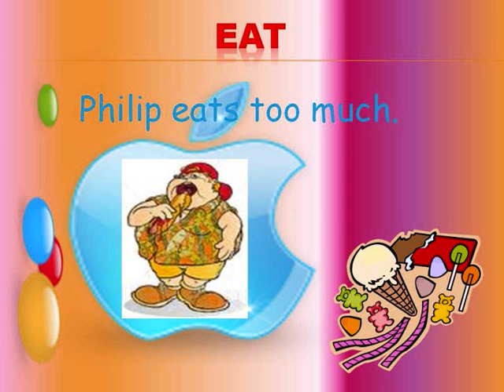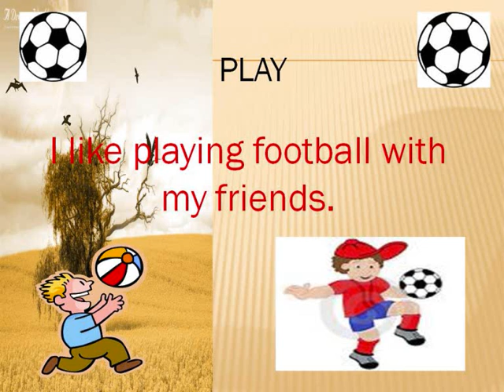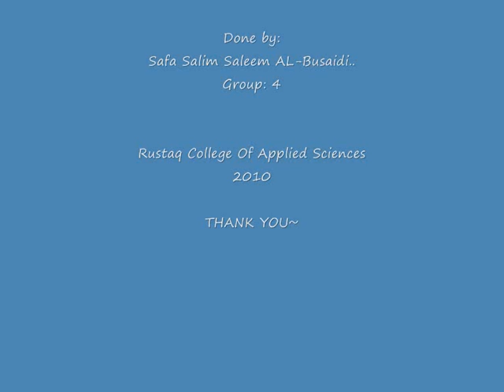My new words.wmv